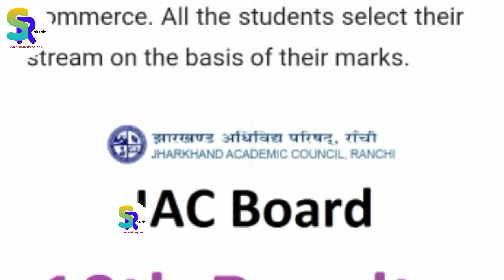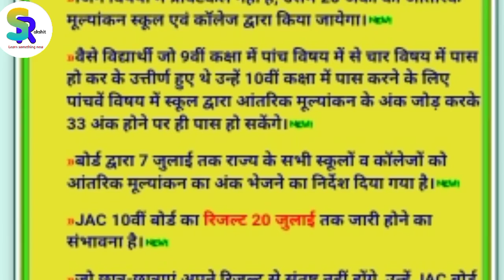Jharkhand board result 2021| JAC Board exam 2021 news today| JAC Board exam result information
board exam results se Jude sabhi information is video mein aapko bataya gaya hai

Solve Queries|✓

jac board exam 2021 result formula
jharkhand board exam 2021 result formula
jac board 2021 marks kaise milega